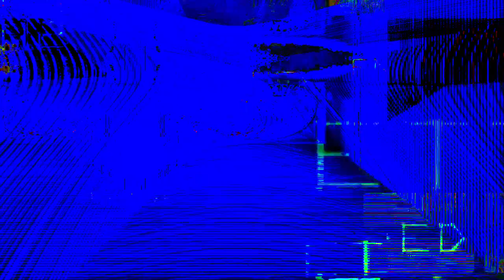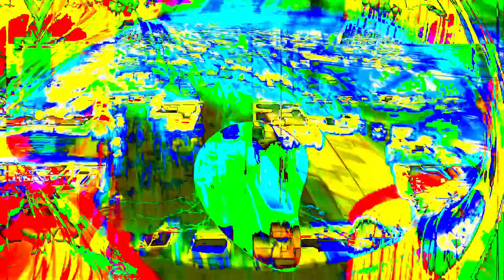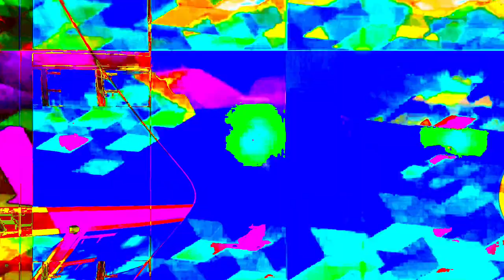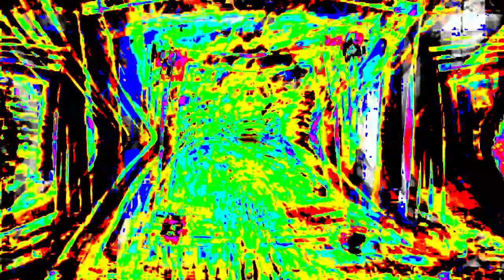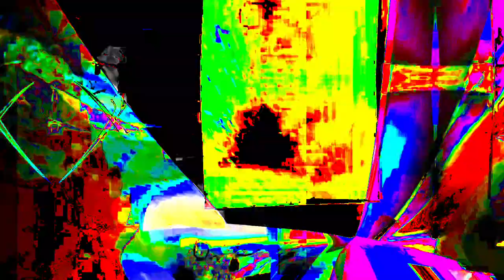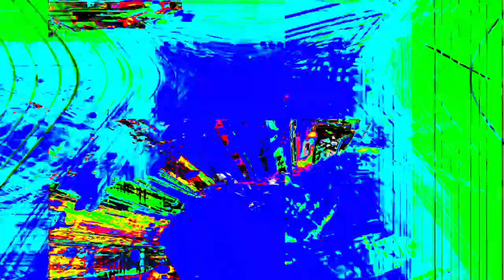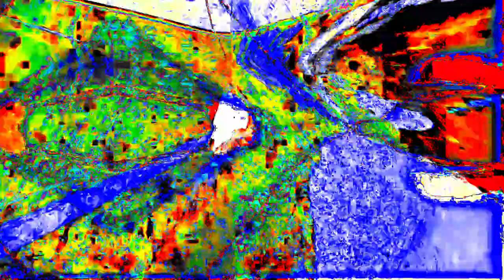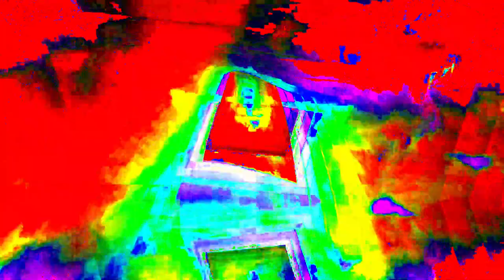Movie 24 06 10 06h04m58s